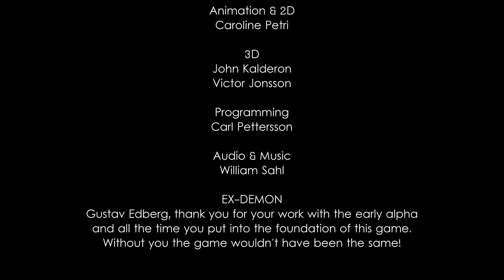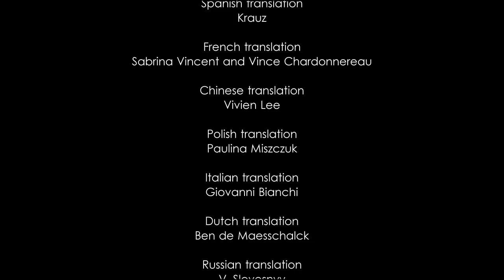Unforgiving: A Northern Hymn Silent Gameplay No Commentary Part 11